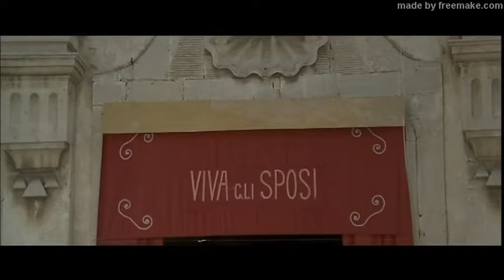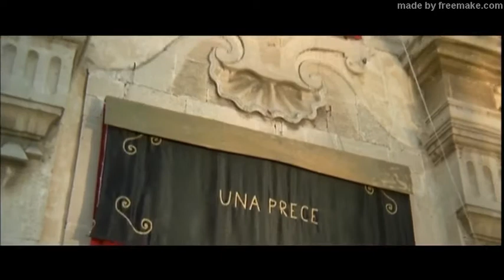Clip 1 IL FIGLIOCCIO DEL PADRINO - Aci Sant'Antonio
Scena tratta dal film "IL FIGLIOCCIO DEL PADRINO" del 1972 con Franco Franchi, Saro Urzì e Riccardo Garrone girata ad Aci Sant'Antonio di fronte la chiesa Madre di San'Antonio Abate